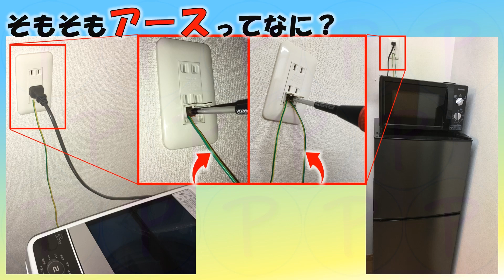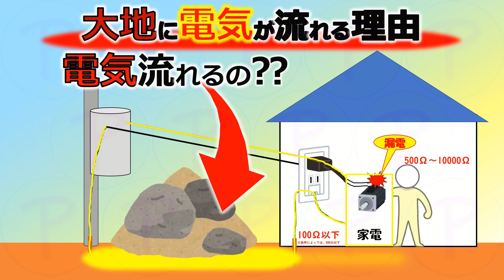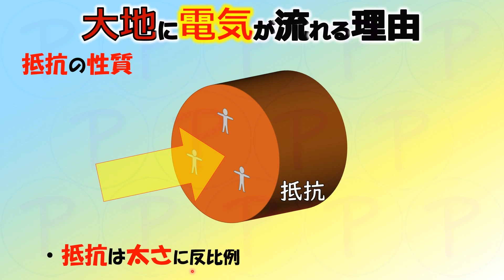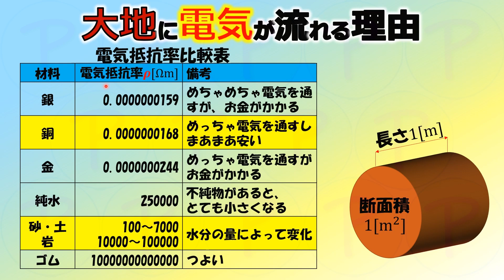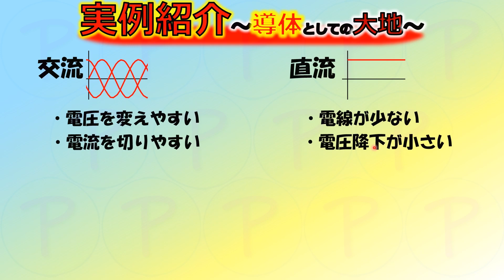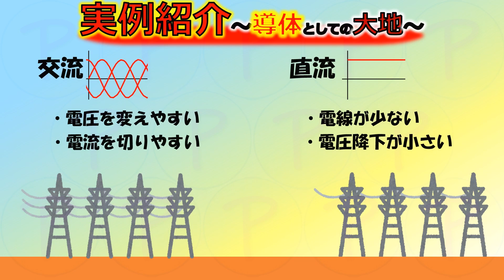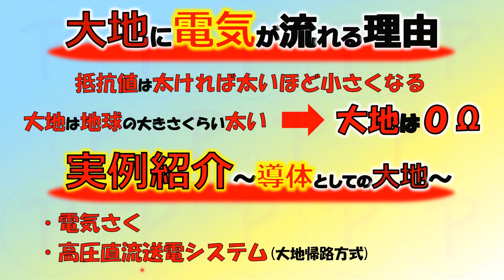大地に電気が流れる理由〜アースの疑問〜わかりやすい電気解説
なぜ大地に電気が流れるの？という疑問を解決します。

【チャプター】
00:00 動画の概要
00:14 そもそもアースってなに？
01:33 大地に電気が流れる理由
03:56 電気柵
05:14 高圧直流送電システム
06:58 まとめ

【補足】
地面の抵抗値を調べていたら、全国の大地抵抗率を無償提供している面白いサイトがございましたので紹介します。

全国接地マップ_株式会社ホクデン HP

他にも、初心者向けの動画もご用意しておりますので、興味があればご覧くださいませ。

【注意事項】
僕は電気系の大学を卒業しましたが、電気に関してはど素人です。
正しくない情報が含まれているかもしれません。
間違い・アドバイス等ございましたら、教えてください。

【自己紹介】
おはようございます。こんにちは。こんばんは。ぴ～ちゃんです。
大学時代は電気を勉強していましたが、ほとんど理解できていません。
間違いがあれば、ご指導ご指摘をお願いいたします。

このチャンネルでは電気に関することを紹介します。
このチャンネルのコンセプトは
見えないはずの電気が「見、見える！！！」です。
勉強すれば、電気の動きが見えるはず...!!

Twitterでは、電気のことばかりつぶやいております。
疑問点等あれば、ご質問いただければ解答します！

【動画作成方法】
動画は「Microsoft Office」とiOSアプリ「LumaFusion」で作成しています。
①Microsoft Office PowerPoint にて資料作成、スライドショーの記録、ビデオでエクスポート
　（PCはSurface Pro 6を利用）
②LumaFusionにて OneDrive 経由で動画をインポートし、カット編集、音源合成
　（iPad Pro 10.5 を利用）
③LumaFusion から YouTube にアップロード

◆Microsoft 365 Personal（動画作成）
◆iPad Pro 最新モデル（参考）
◆Surface Pro 最新モデル（参考）

【提供】
音源は下記サイト様音源を使用しています。